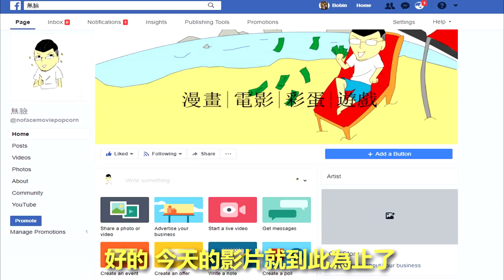【遊戲】《致命框架（FRAMED）》剪輯人生，改變命運！試玩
致命框架（FRAMED）是一款極具創意的解謎遊戲，遊戲中玩家將會見到多個方格連環畫，每個方格都是一段獨立的小動畫，玩家可以發揮想像力將這些方格動畫的內容自由而合理地組合起來，形成一個自己的故事。
遊戲中並沒有固定的位置設定，根據玩家排列的順序不同所呈現出來的故事也會不一樣，當然最終的結局也會不一樣。故事與遊戲相互融合，環環相扣，從而造就了這款遊戲的獨一無二。